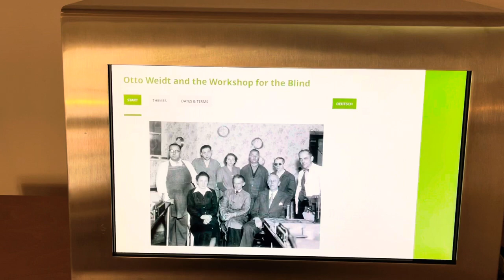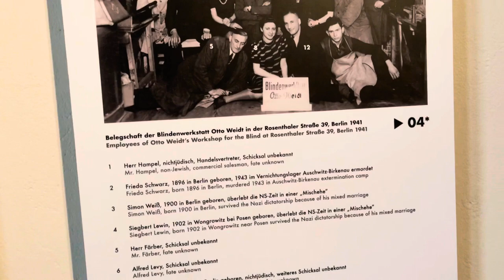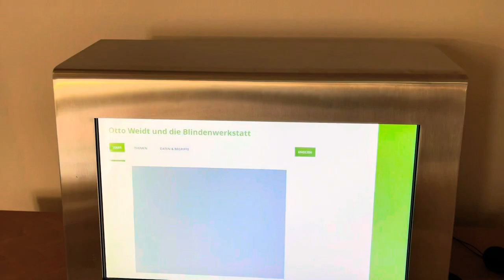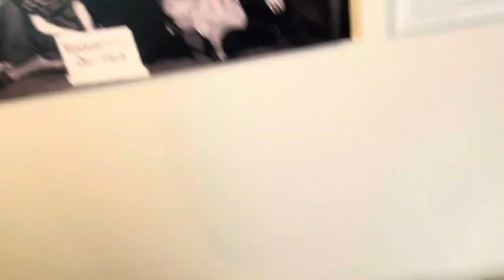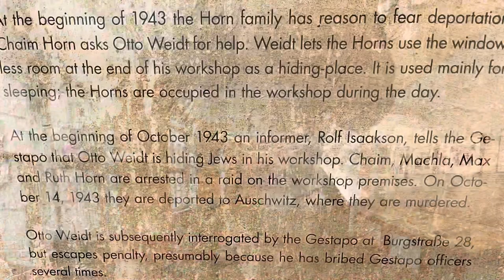Schlinder’s list movie inspiration | The story of Otto Weidt who saved Jews from Holocaust